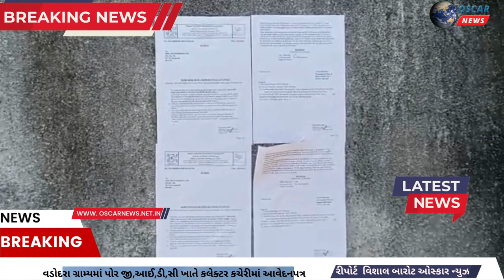વડોદરા પોર GIDC નીર એકસ્ટુઝર પ્રાઈવેટ લી.કંપનીના કામદારો વળતર,ગ્રેચ્યુઈટી,સાથે અન્ય હક માટેઆવેદનપત્ર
𝗟𝗮𝘁𝗲𝘀𝘁 𝗡𝗲𝘄𝘀